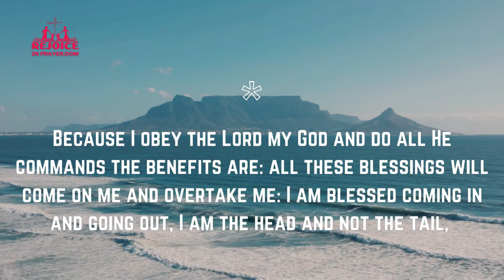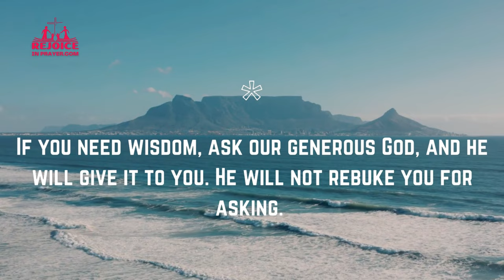"Discover the Power of God's Word with Daily Confessions of Faith in Jehovah Roi - The One Who Sees"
Memorize these Power Scriptures and pray them over your family and situations in life
Piano Ballad  by Rafael Krux

Our focus is to inspire, motivate and encourage believers in their walk with God. Prayer is our way of communicating with God. I encourage you to keep praying.